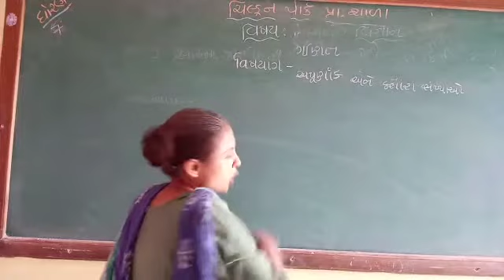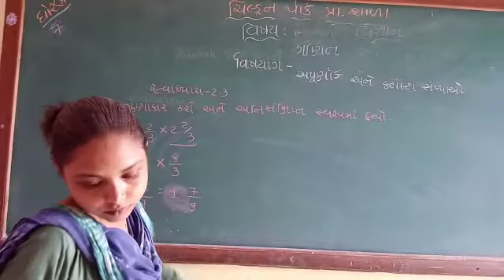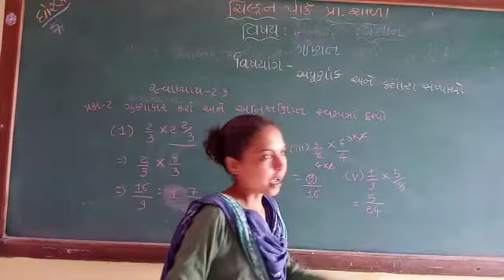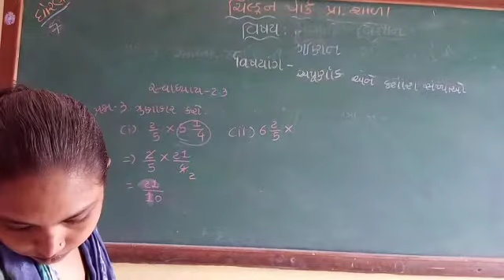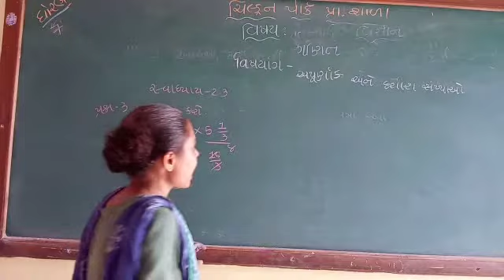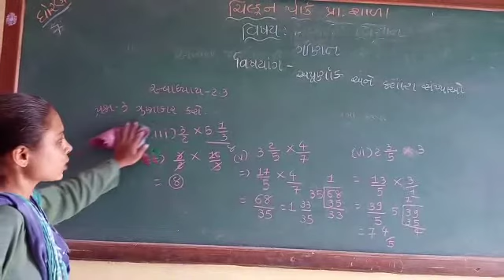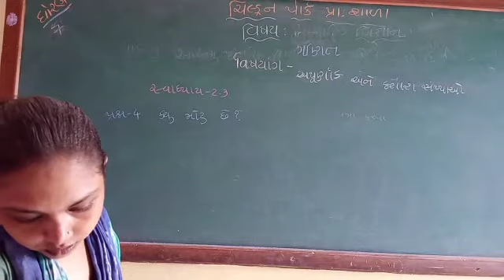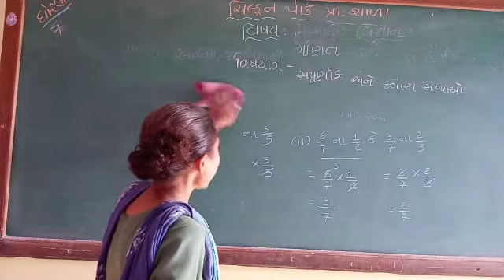ધોરણ-7,વિષય- ગણિત,પ્રકરણ-2 -અપૂર્ણાંક અને દશાંશ સંખ્યાઓ (ભાગ-8)